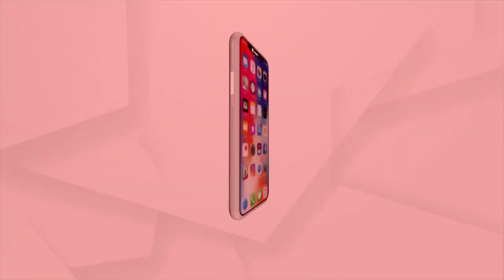ରାଜଧାନୀରେ ଟିଫିନ ଷ୍ଟଲ ଦେଇଥିବା ତିନି ଭଉଣୀ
ରାଜଧାନୀରେ ଟିଫିନ ଷ୍ଟଲ ଦେଇଥିବା ତିନି ଭଉଣୀ ।  ଲିପସା,ଶିଳ୍ପା,ସୁପ୍ରିୟା ଏବେ ଆତ୍ମନିର୍ଭର ଭାରତର ବଳିଷ୍ଠ ଉଦାହରଣ । ଶୁଣନ୍ତୁ ତାଙ୍କର ଜୀବନ ସଂଘର୍ଷର କାହାଣୀ ।